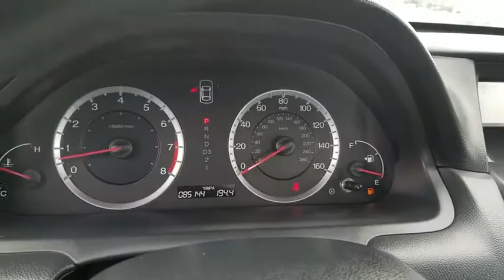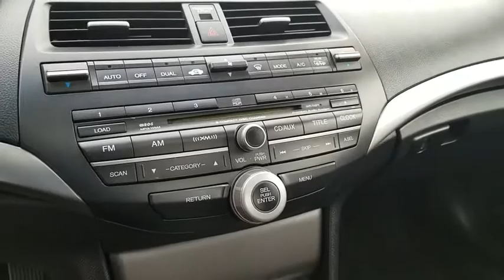2008 Honda Accord Schaumburg, Arlington Heights, Hoffman Estates, Des Plaines, Palatine, IL 15495PA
Nighthawk Black Pearl U 2008 Honda Accord available in Schaumburg, Illinois at Schaumburg Honda. Servicing the Arlington Heights, Hoffman Estates, Des Plaines, Palatine, IL area.

Schaumburg Honda
750 E Golf Rd

Recent Arrival! 2008 Honda FWD Accord EX-L 3.5 Polished Metal Metallic 5-Speed Automatic with Overdrive Clean CARFAX. Odometer is 40316 miles below market average! 3.5L V6 SOHC i-VTEC 24V, Black w/Leather-Trimmed Seat Trim.brbrbr19/28 City/Highway MPGbrbrAwards:br * 2008 KBB.com Brand Image Awardsbr2016 Kelley Blue Book Brand Image Awards are based on the Brand Watch(tm) study from Kelley Blue Book Market Intelligence. Award calculated among non-luxury shoppers.  Kelley Blue Book is a registered trademark of Kelley Blue Book Co., Inc.brbrAt Schaumburg Honda Automobiles we have the perfect Honda for you. It doesnt matter if you are from Schaumburg, Elmhurst, Chicago, Crystal Lake, Skokie, or any part of Northeastern Illinois, we have just the Honda vehicle that you are looking for. New Honda, Used, Preowned, Certified. We have cars under 10k and some under 5k.